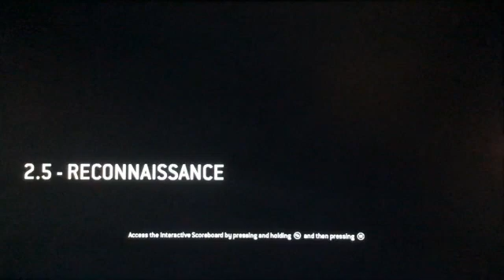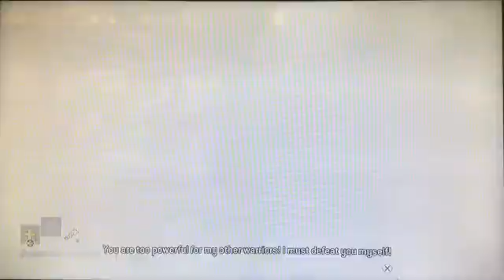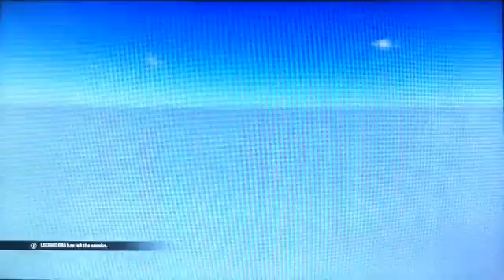RAIDING THE SAMURAI | For Honor - Part 3